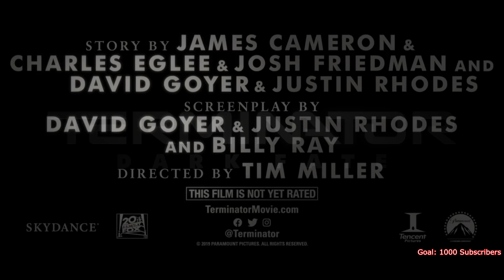"3D" "VR" 360 Terminator 6: Dark Fate (Cellphone/VR Glasses/Google Cardboard Recommended)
I'd really appreciate it! Sorry it's my attempt on making it "3D" "VR" 360 for everyone, so it's bad. Optimal Results: Wear VR Glasses/Google Cardboard or just watching on your Cellphone. Still need to figure out how to Zoom Out in Youtube.

About the movie:
Welcome to the day after Judgment Day. Producer James Cameron returns with director Tim Miller for Terminator: Dark Fate. Watch the official trailer now. In theatres 11.1.19.

Linda Hamilton (“Sarah Connor”) and Arnold Schwarzenegger (“T-800”) return in their iconic roles in Terminator: Dark Fate, directed by Tim Miller (Deadpool) and produced by visionary filmmaker James Cameron and David Ellison. Following the events of Terminator 2: Judgment Day, Terminator: Dark Fate also stars Mackenzie Davis, Natalia Reyes, Gabriel Luna, and Diego Boneta.

Connect with TerminatorDarkFate